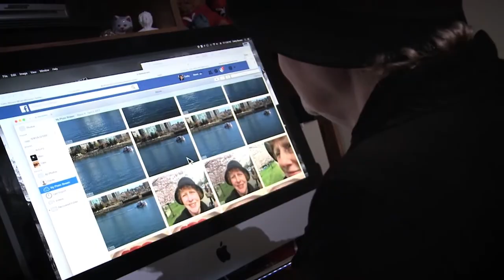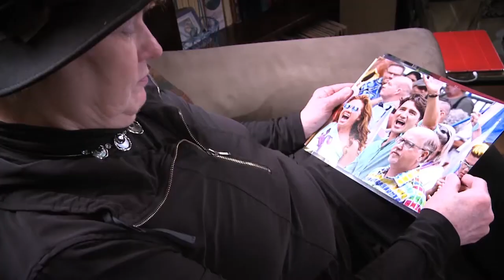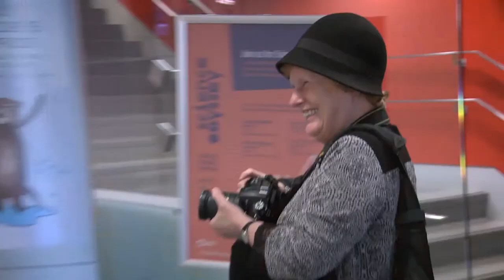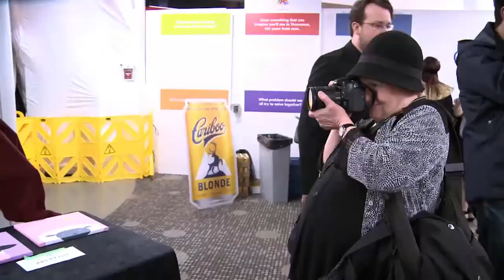Cathy Browne, Blind Photographer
AMI's Grant Hardy meets Cathy Browne, a legally blind photographer and multi-faceted woman making a difference in her community.